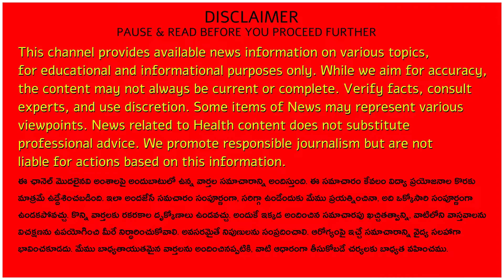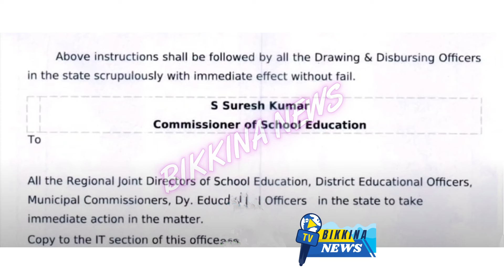పెన్షనర్లకు సూపర్ గుడ్ న్యూస్ - పెన్షనర్ల బిల్లుల చెల్లింపులకు గ్రీన్ సిగ్నల్ వచ్చేసింది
Description: There has been movement in the medical reimbursement bills of retired employees. Orders have been issued asking the retired employees to upload their bills through their DDOs immediately.

Retired Municipal Teachers, Retired Gazetted Employees i.e. Retired District Education Officers, Retired Deputy Educational Officers, Retired Assistant Directors, Retired Mandal Educational Officers, Retired Deputy Inspectors of Schools, Retired Non-Gazetted Employees i.e. Retired Superintendents, Senior Assistants, Junior Assistants, Record The AP Commissioner of School Education issued this order two days ago directing the Regional Joint Directors of Education Department and District Education Officers to issue necessary instructions to the DDOs to immediately upload the medical reimbursement proposals of all Assistants, Office Subordinates etc.

In these orders it has been informed that these bills should be uploaded online only by the respective DDOs under the School Education Department through CSE.ap.gov.in portal. In these orders it has been informed that manual medical reimbursement proposals will not be accepted. More new updates coming soon... Thanks.

11.  Music from YouTube music library
12.  Music from Video Editors used in the video making